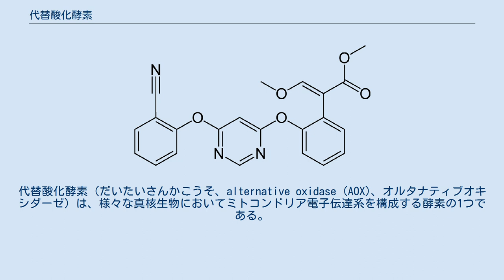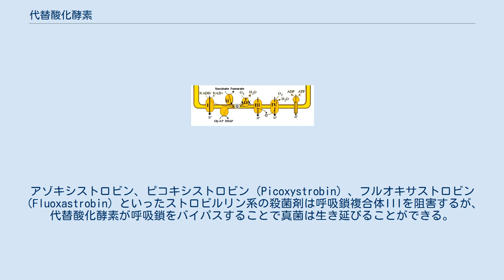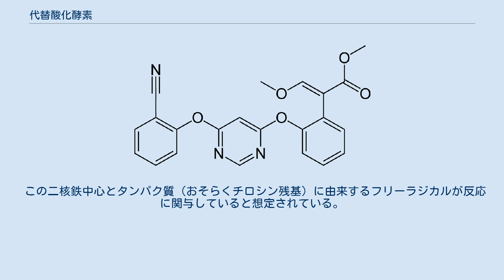代替酸化酵素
代替酸化酵素（だいたいさんかこうそ、alternative oxidase (AOX)、オルタナティブオキシダーゼ）は、様々な真核生物においてミトコンドリア電子伝達系を構成する酵素の1つである。
そのホモログは原核生物のゲノム中にも見出されている。
 代替酸化酵素は呼吸毒であるシアン化物に対して耐性であることから見出された。
 酸素呼吸において通常シトクロムcオキシダーゼ（複合体IV）が最終的に電子を酸素へ受け渡すが、代替酸化酵素はキノールを酸素で酸化することで複合体IIIと複合体IVをバイパスする。
複合体IIIと複合体IVがプロトン輸送能を持つのに対し、代替酸化酵素はプロトン輸送を行わないため、この経路が利用されるとATP産生能は低下する。
 呼吸鎖の概略図。
代替酸化酵素(AOX)はキノール(Q)から電子を受け取り酸素を還元することで、複合体IIIと複合体IVをバイパスする。
 植物では寒さ、活性酸素、感染などのストレスに応答して発現する。
 この代替経路の利点は明らかでないが、これらのストレスへ抵抗するにあたり酸化ストレスを抑える意味があるのかもしれない。
 アフリカ睡眠病の病原体であるブルーストリパノソーマは、血流中では解糖系に依存してATP産生を行っているが、そこで生じるNADHの再酸化のために代替酸化酵素が必須である。
 この点は宿主と大きく異なるため、トリパノソーマの代替酸化酵素は薬剤標的として魅力的である。
 代替酸化酵素の阻害剤の中でもアスコフラノンは酵素を阻害するだけでなく感染マウスを治癒させることができる。
 アゾキシストロビンの構造式 真菌では、代替酸化酵素により呼吸鎖をバイパスできることにより、抗真菌剤への耐性に寄与していることが知られている。
アゾキシストロビン、ピコキシストロビン（Picoxystrobin）、フルオキサストロビン（Fluoxastrobin）といったストロビルリン系の殺菌剤は呼吸鎖複合体IIIを阻害するが、代替酸化酵素が呼吸鎖をバイパスすることで真菌は生き延びることができる。
 ただし胞子の発芽には多量のエネルギーが必要なため、ATP産生量が少ない代替経路では賄いきれず、したがってこれらの殺菌剤は発芽の抑制には効果を発揮する。
 代替酸化酵素は膜表在性タンパク質で、ミトコンドリア内膜のマトリックス側表面に結合している。
 グルタミン酸4つとヒスチジン2つから成る配列保存的モチーフがあることから、二核鉄中心を持つ事が予想されていた。
 また電子スピン共鳴を用いたシロイヌナズナ代替酸化酵素の研究から、混合原子価二核鉄中心の存在が示されている。
 この二核鉄中心とタンパク質（おそらくチロシン残基）に由来するフリーラジカルが反応に関与していると想定されている。